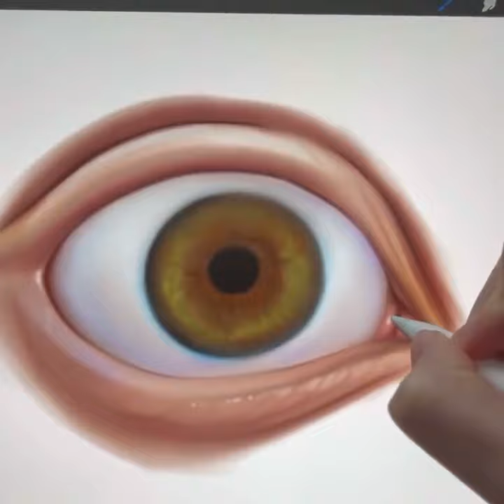Amazing realistic eye painting for artists.